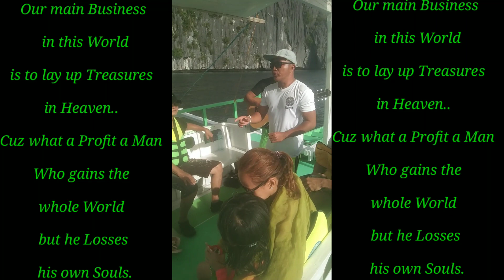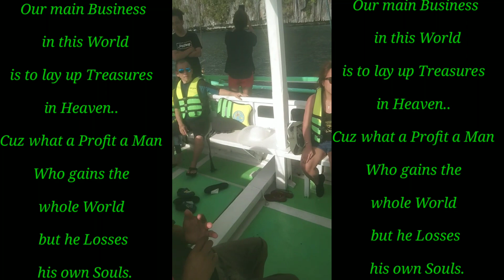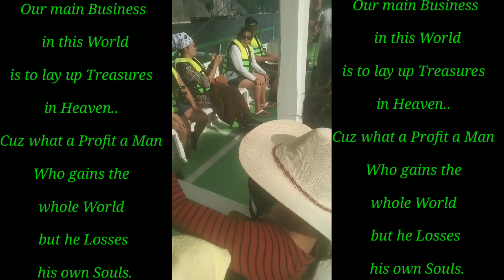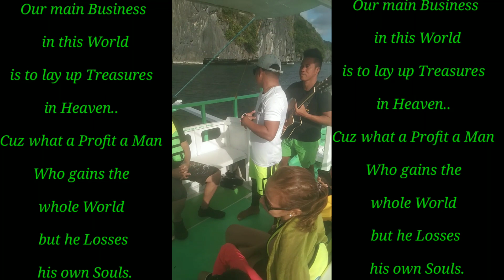Ang Masayang Kantahan sa Island ng Elnido Palawan.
All my Videos are a happy experience in my life and for the documentary of being as long as I am in my FUTURE.

Hello Everyone this is TourguideJeff from Elnido Palawan if you want to explore Elnido please just do connect to me and i will show you the best way to travel trip here in Elnido to this kind of activities: Island tours, Inland tours, Mountain Climbing tours, Waterfalls tours, Zip line tours and more Travel and Tours.

Ma'am/Sir If you like my Video, please Support me to Like, to Comment, to Share my Video and most important to SUBSCRIBE this channel and don't forget to click the notification bell all button to stay updated for all my upcoming Videos in this Channel Tour Guide Jeff TV. Thank You So Much For Your Support MABUHAY...!(LongLive).

If you interested just add me in my
Fb account:Jeffrey Romero Opiala
Business
Licensed tour guide
Travel Agency:David John Travel & Tours.